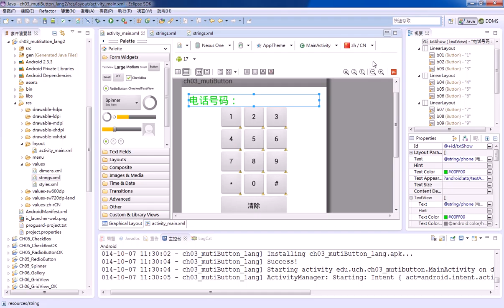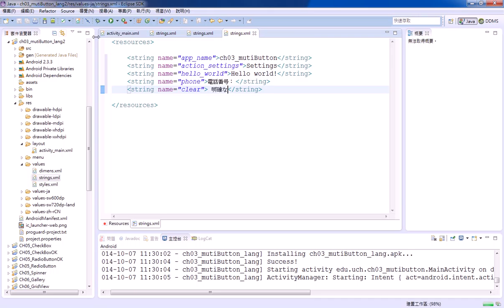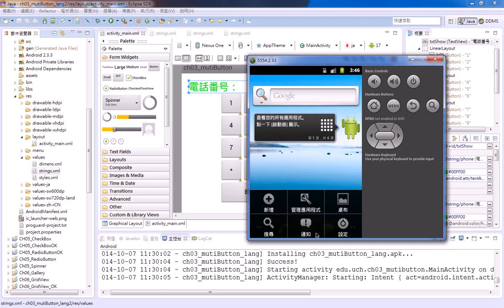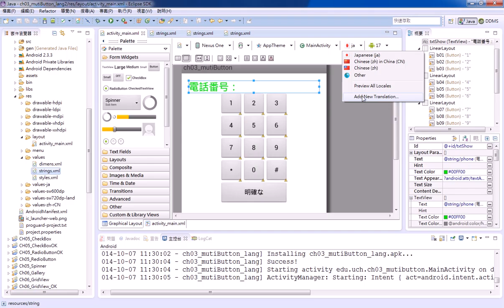07 如何增加與設定多國語系